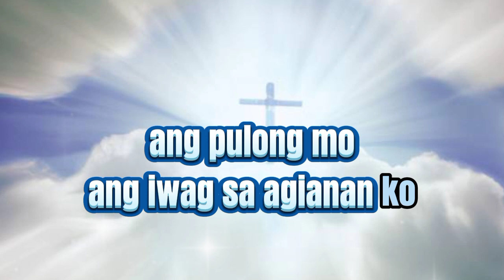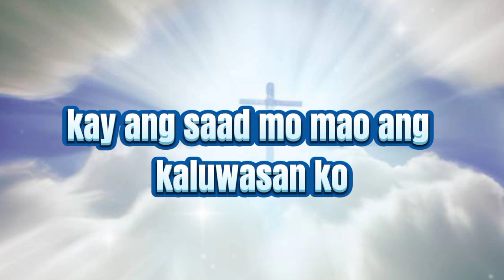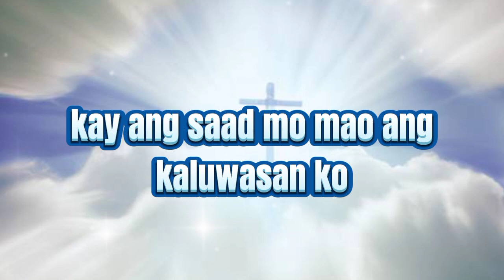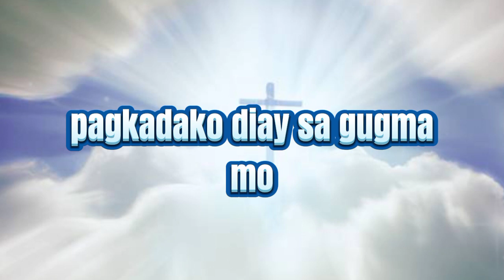ANG PULONG MO.. SONG BY; PRECIOUS